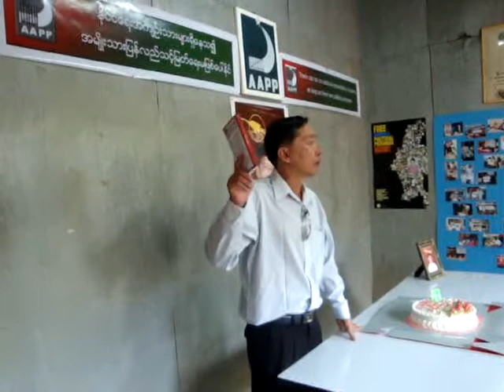Ko Min Ko Naing's 47th birthday 1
Ko Htay Aung (AAPP) speaking